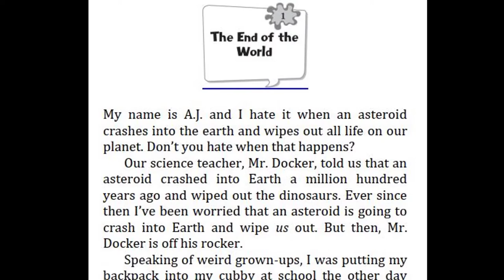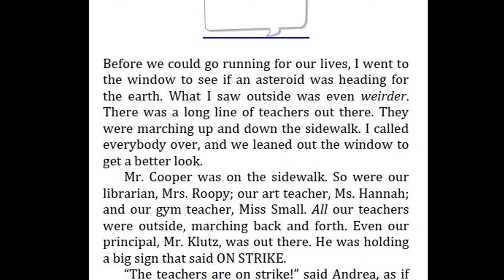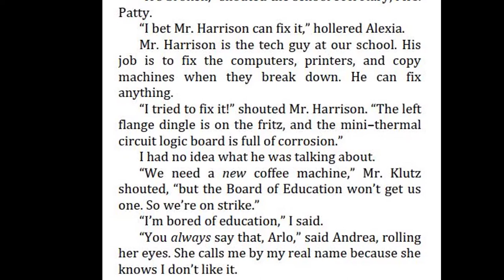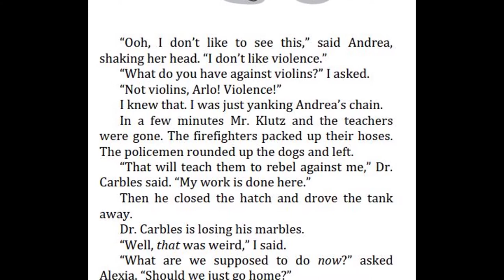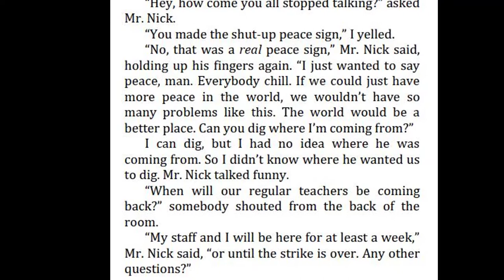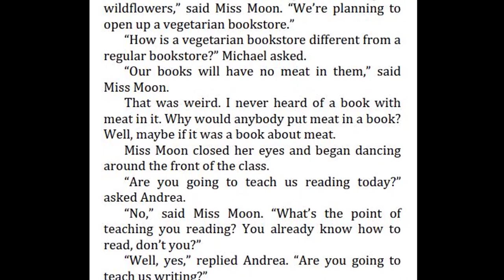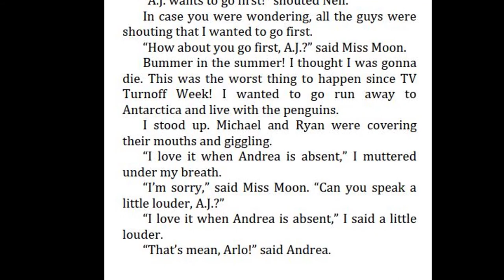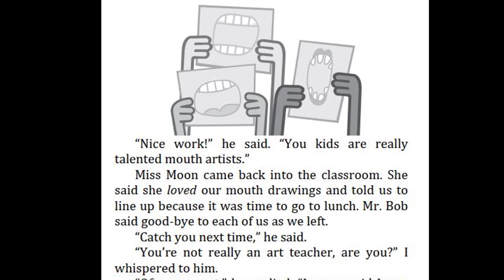My Weirdest School #6 Mr. Nick is a Lunatic - chapter 1-5 | Read aloud